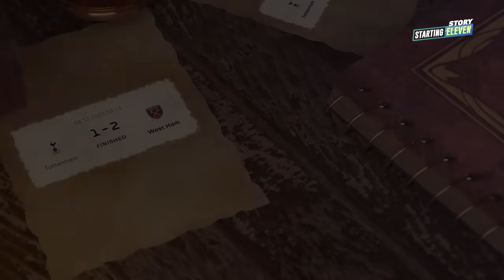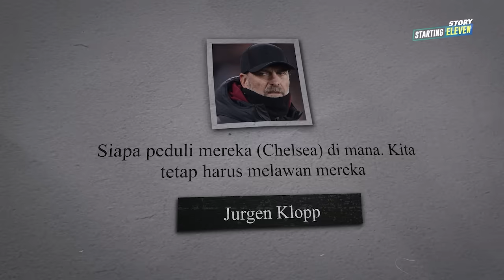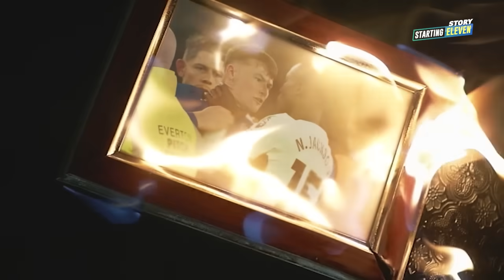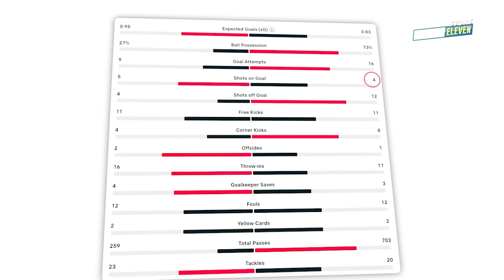Chelsea dan Cara Mereka Mempermalukan Diri Sendiri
Chelsea kalah lagi. Tim ini masih belum naik ke papan atas. Sepertinya Chelsea memang tahu cara mempermalukan diri sendiri.